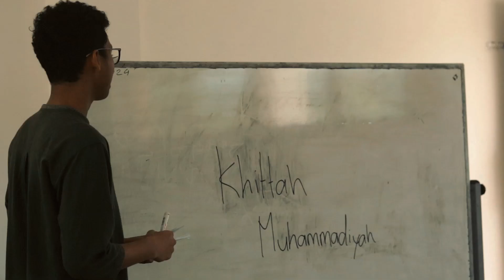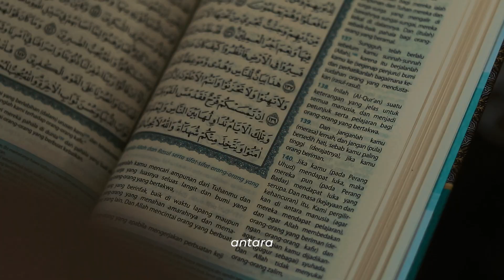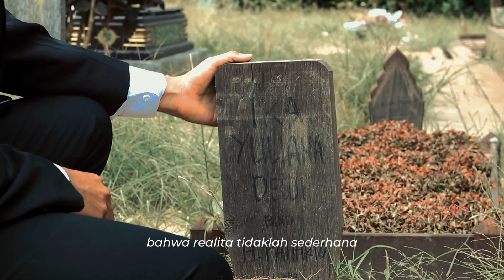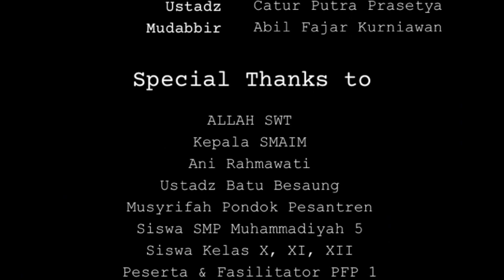IBDA' BINAFSIK - OLYMPICAD VII Bandung 2024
Film menceritakan tentang seorang santri bernama Rey yang dibalut akan rasa penyesalannya terhadap almarhumah sang ibunda. Karena itu Rey berusaha menjadi dirinya yang terbaik agar rasa tanggung jawabnya itu terbalaskan.

Disisi lain, santri pindahan yang bernama Rafiq ialah seseorang yang merasa terpaksa dipindahkan oleh orangtua nya dari sekolah lamanya karena itu ia tidak memiliki rasa hormat pada orang lain maupun dirinya sendiri. Alhasil, Rafiq mulai melakukan banyak hal yang termasuk pelanggaran di pesantren.
Melihat hal tersebut, pada rasa kekhawatiran yang Rey alami membuatnya ingin memberikan Rafiq sebuah secercah perubahan berupa penyadaran akan makna kehidupan dalam islam khusunya di dalam pondok pesantren.